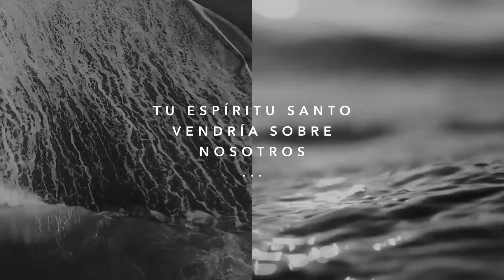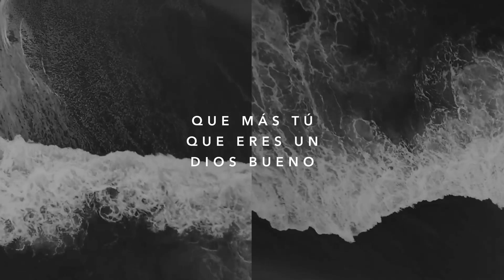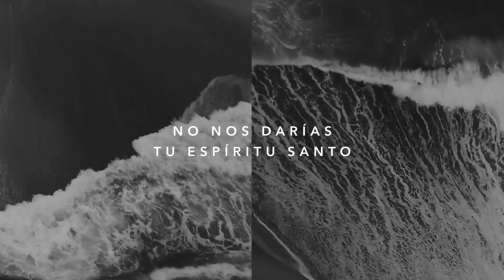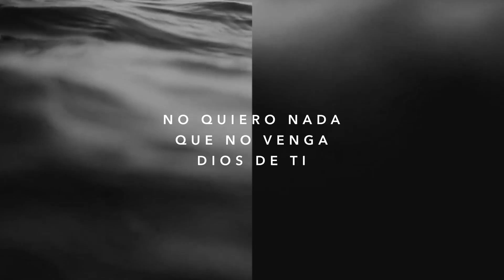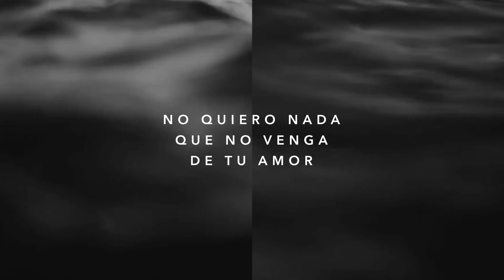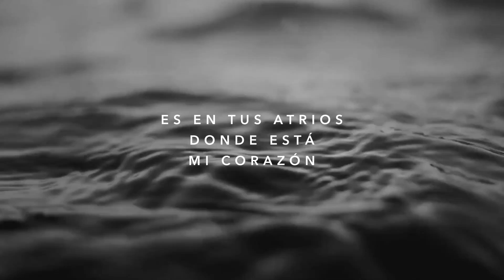En Tu Presencia || World Worship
Muéstranos Tu Gloria es el nuevo sencillo de World Worship. Grabado en Camila Studio.
Productor: Amos Ferreras
Mezclado por: Ismael Ovalle
Video Lyrics por: Ysael Montero